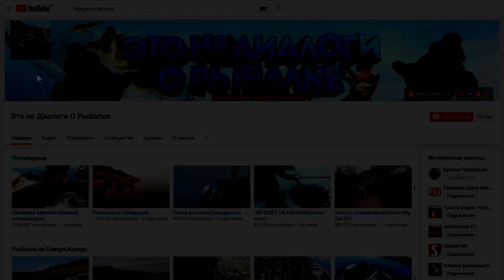Семейная РЫБАЛКА!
Рыбалка на Севере,Туруханский район.Чудно проведённое время на рыбалке..